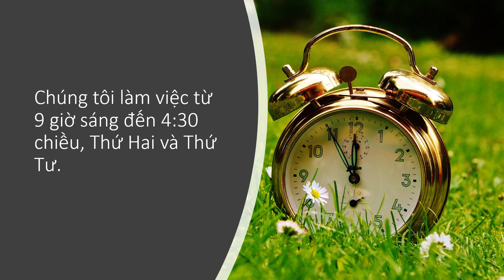Asian Helpline 0800 862 342 (Vietnamese Language)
Asian Helpline (Vietnamese Language) 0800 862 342
Are you feeling distressed, anxious and worried due to the Covid19 lockdown? Asian Family Services is here to support you. We have a team of qualified counsellors who speak Mandarin and Cantonese. It's free and confidential. We are available from 9 am to 8 pm, Monday to Friday.

Bạn có cảm thấy đau buồn, âu lo và lo lắng vì phong tỏa do Covid19 không? Dịch Vụ Gia Đình Châu Á ở đây để hỗ trợ bạn. Chúng tôi có nhân viên tư vấn có bằng cấp, nói Tiếng Việt. Hoàn toàn miễn phí và bảo mật. Gọi cho chúng tôi 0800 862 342 và nhấn số 4 cho Tiếng Việt.